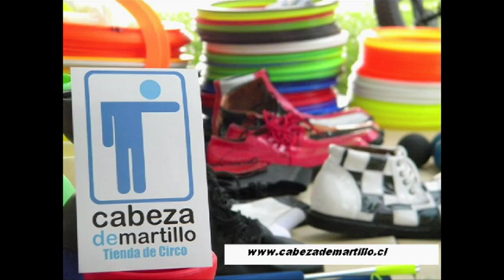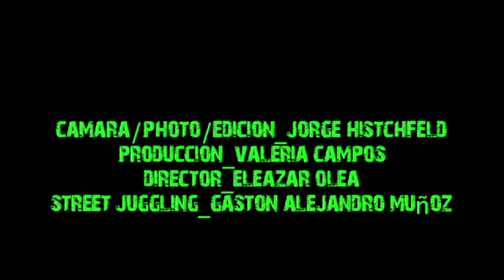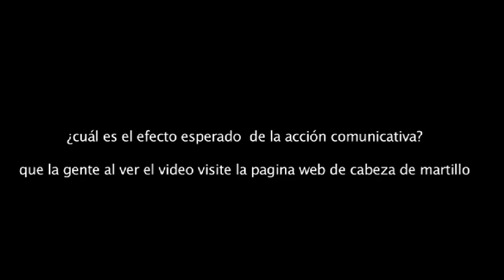duoc uc 2013 tecnico audiovisual 2 años no profesional 6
1.000 reproducciones: U$ 1 dolar
10.0000 reproducciones: U$10 dolares
100.000 reproducciones: U$ 100 dolares
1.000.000 reproducciones: U$ 1.000 dolares